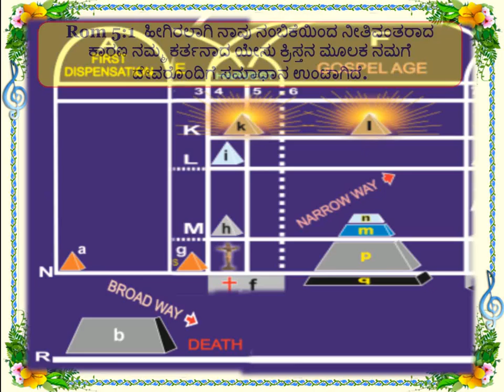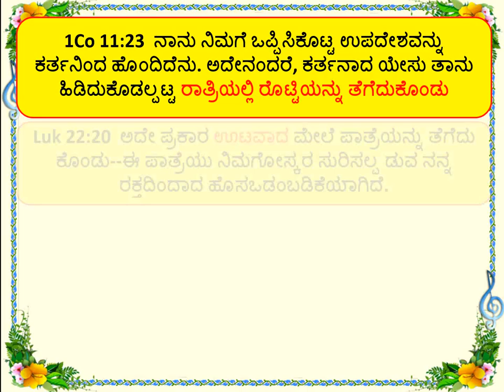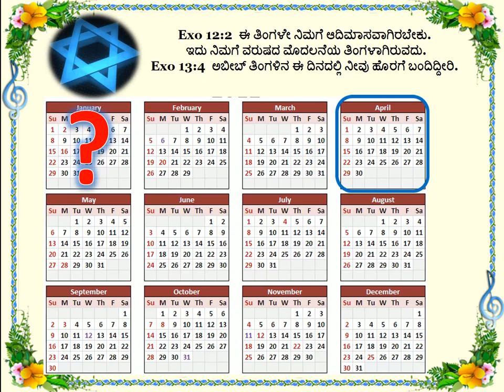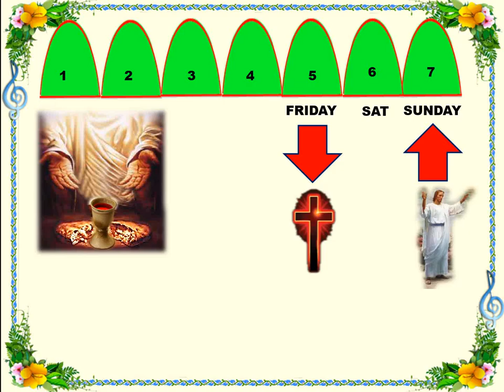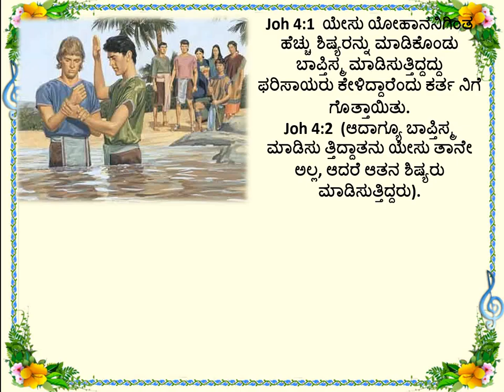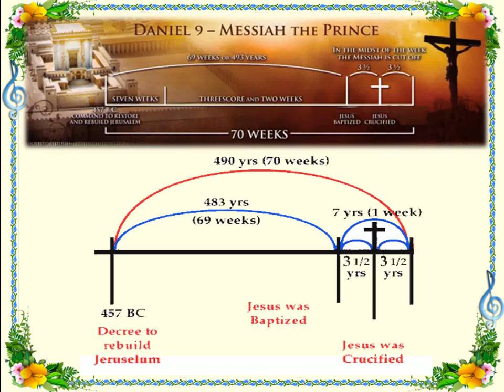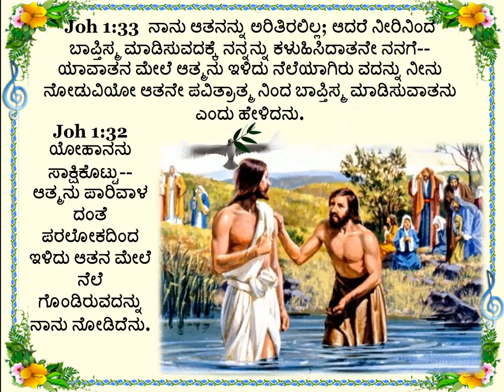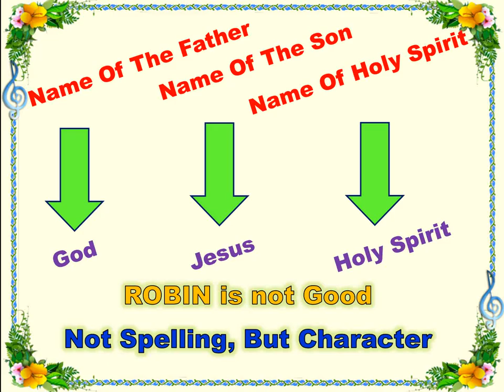Baptism - Basic Bible Class - Bible Students at Mysore follow up class- Br Raju (kannada)